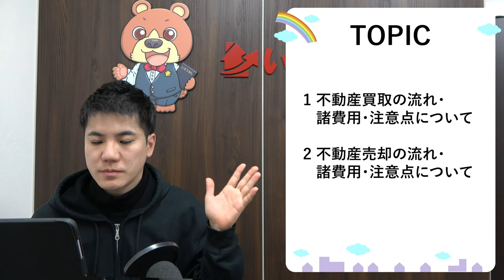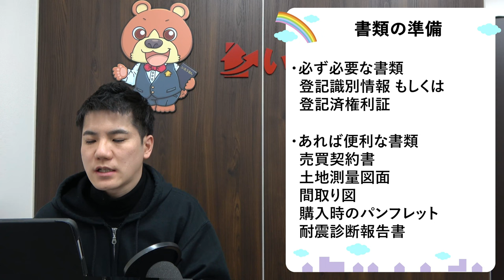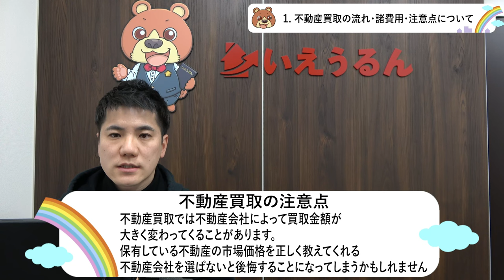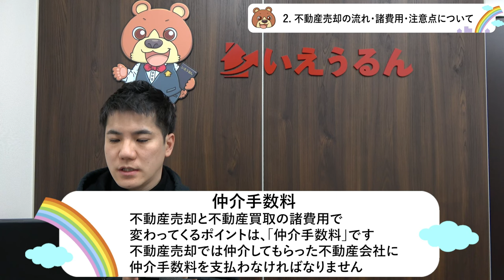不動産買取・不動産売却の流れと諸費用を徹底解説！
0:20 目次
0:32 不動産買取の流れ・諸費用・注意点について
2:46 不動産売却の流れ・諸費用・注意点について
4:03 いえうるん不動産について

■不動産エージェント「不動産コンシェル」・宅建業開支援の詳細

不動産エージェント「不動産コンシェル」・宅建業開業支援

ゼロから不動産エージェント「不動産コンシェル」で年商3億円を達成するロードマップ動画

具体的なサポート内容の説明動画をプレゼント！

【個別無料相談の特典③】
不動産売買仲介手数料を無期限で半額にさせていただくパートナーシップに無料登録

【個別無料相談の特典④】
不動産の業務のお仕事を優先的に依頼させていただくパートナーシップに無料登録

【個別無料相談の特典⑤】
代表の沖の著書(最大1000万円の損を防ぐデジタル時代の家選びの本をプレゼント！
※全国の書店やAmazonで販売している本となります

■いえうるん不動産の紹介
いえうるん不動産事務所

※不動産に関する相談はこちらからどうぞ

■電話で不動産の無料相談

■メールで不動産の無料簡易査定

■営業時間
9時00分～20時00分

■定休日
無し